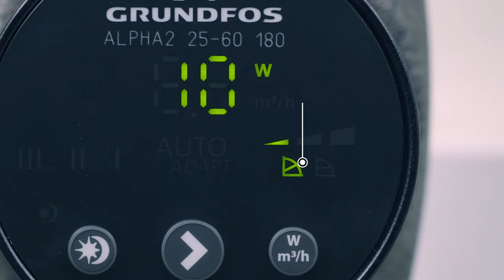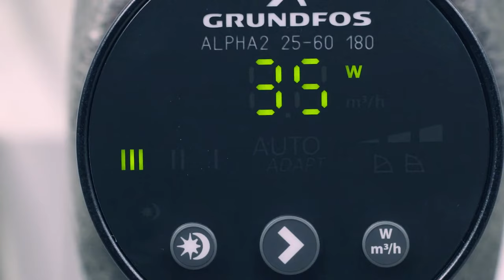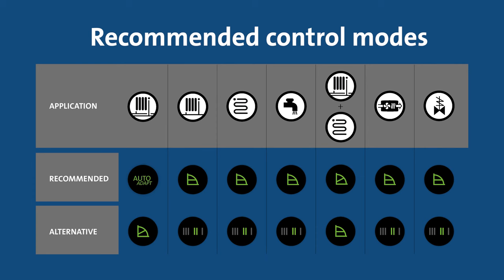How to Set Up a Grundfos ALPHA2 for Optimal Heating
Learn how to set up your Grundfos ALPHA2 pump for optimal heating system performance. This step-by-step guide will walk you through the different functions and settings of a Grundfos ALPHA2 and show you how easy it is to select select the right variant for your system.

Find out more about the AUTOADAPT feature and see which of the ALPHA2 modes works best for radiator applications and underfloor heating.

Join the thousands of installers worldwide and receive the latest Grundfos news and resources sent to your email every month.